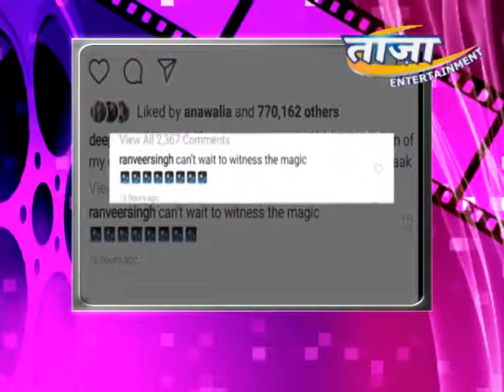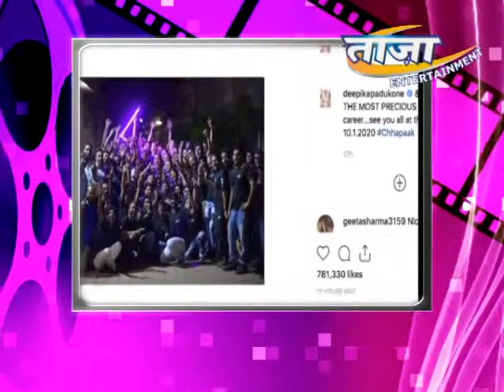Deepika Padukone completes shooting of 'Chhapak'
Bollywood actress Deepika Padukone has completed the shooting of her upcoming film ' Chhapak ' and the actor Deepika Padukone on Tuesday wrote on social media that, "the best film of my career has been shot." Let's say the film will be released in the month of January next year.